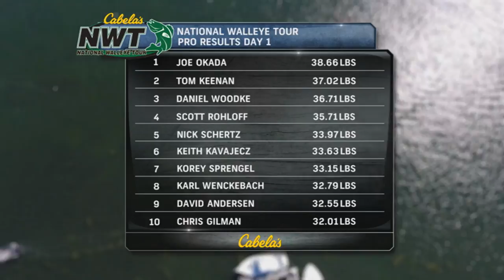Sunny and Calm on Day 2